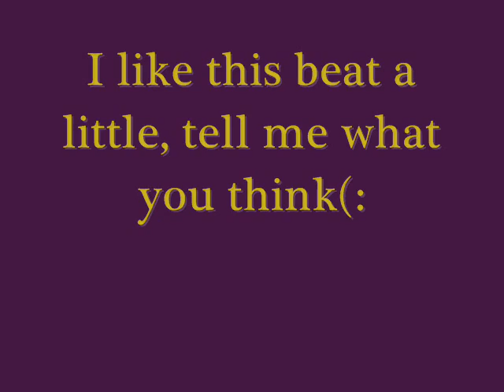Beast Beat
i like this beat a lot for some reason